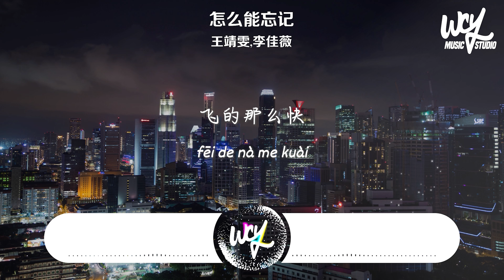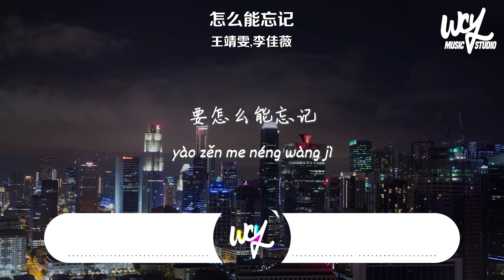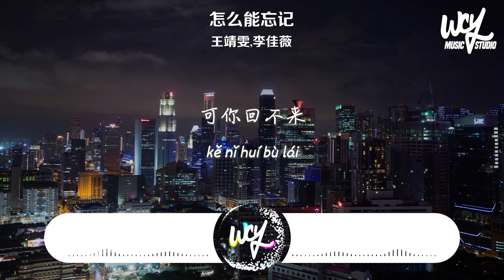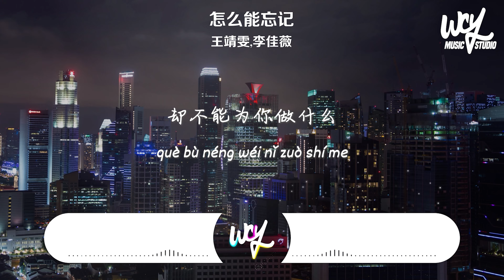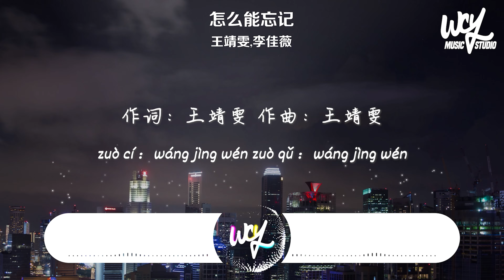王靖雯,李佳薇 - 怎么能忘记「要怎么能忘记你送我的梦境，你转身后结过的冰」(4k Video)【動態歌詞/pīn yīn gē cí】王靖雯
❖关注 ：王靖雯

❖关注 ：李佳薇

王靖雯,李佳薇 - 怎么能忘记「要怎么能忘记你送我的梦境，你转身后结过的冰」(4k Video)【動態歌詞/pīn yīn gē cí】

作词：王靖雯
作曲：王靖雯
编曲：韦星弟
制作人：韦星弟
配唱制作人：韦星弟/游政豪
吉他：张楚弦
贝斯：苏虹文
弦乐：国际首席爱乐乐团
弦乐编写：韦星弟
和音：王艺桐
和音编写：徐杰
混音/母带：崔禄
音频编辑：裴东文
录音师：万曦/游政豪
录音室：鲸鱼向海录音棚/新奇鹿录音室
文案：王雪凡/可心@开门文化studio
监制：潇喆Sean

雯：
不见了风筝我的期待
落幕的钟声你的裙摆
这又变寒冷
什么都不剩飞的那么快
好多感人的画面重合
又看不清了
在忘记你吗

Jess：
从陌生到陌生是故事大概
又关上每盏灯等结局更改
可你回不来
走过人群熙攘热闹的街
怎么还是会疼
穿了给你披过的厚外套
还是会冷
再等一等

雯：
要怎么能忘记你送我的梦境
你转身后结过的冰
要怎么再抹去你为我流过的泪滴

合：
可惜
要怎么听得清你沉默的回应
像说爱我一样好听
可惜可以都已不可以

雯：
可你回不来
走过人群熙攘热闹的街怎么还是会疼
穿了给你披过的厚外套还是会冷

合：
再等一等

合：
可惜
要怎么听得清 你沉默的回应

Jess：
想你的时候冷的时候
要怎么能陪在你左右

雯：
心痛

合：
却不能为你做什么

雯：
要怎么能忘记 你送我的梦境

合：
可惜

➸Wechat：wcymusicstudio / wcymusicstudio1